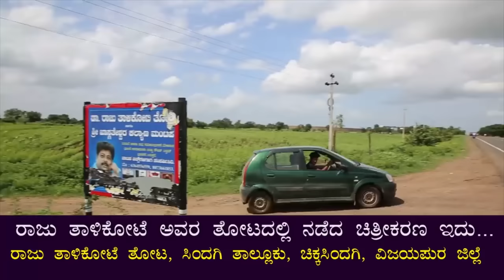'"ಕಲಿಯುಗ ಕುಡುಕ" ರಾಜು ತಾಳಿಕೋಟೆ ವರ್ಲ್ಡ್ ಫೇಮಸ್ ಆದ ಕತೆ-Raju Talikote FULL INTERVIEW-Kalamadhyam-param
"ಕಲಿಯುಗ ಕುಡುಕ" ರಾಜು ತಾಳಿಕೋಟೆ ಬದುಕು

A/c name: Kalamadhyama Media Works,
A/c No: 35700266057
IFSC code: SBIN0007981
Bank: SBI
Branch: Padmanabhanagar, Bangalore, Karnataka, India